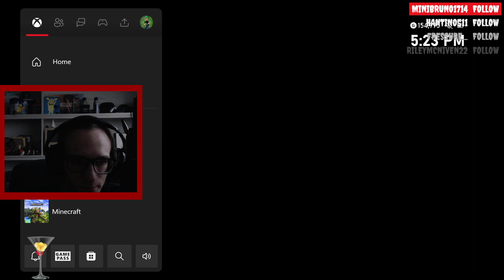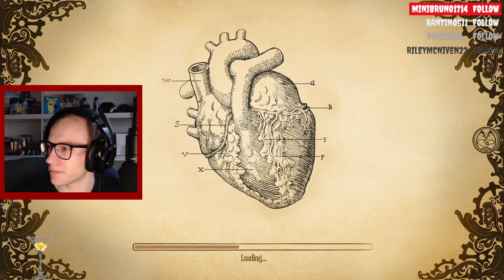The Amnesia Collection: Justine - A Blind Playthrough, and A Machine for Pigs Part 1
I got frustrated with Justine, so I started playing A Machine for Pigs instead.

And that's all I really have right now...
Leave me comments!!  I read them all!